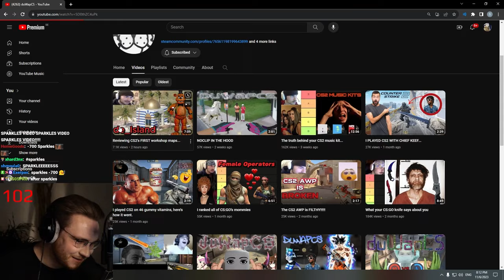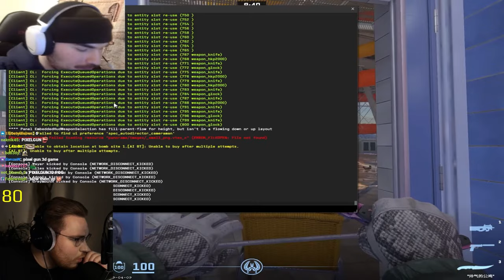ohnePixel reacts to "Reviewing CS2's FIRST workshop maps..." by duWapCS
make sure to leave a like on his video